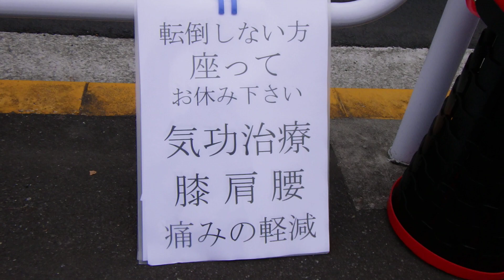2023 Jan 27 Corona from May to 5 types When will the microcomputer be solved Qigong treatment open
2023年1月27日　1：00～2：04 今日の門前ライブ 　コロナ5月から5類に・・マイコンはいつ解ける？　気功治療出店

2023 Jan 27　Corona from May to 5 types...When will the Mind control be solved? 　Qigong treatment open store"